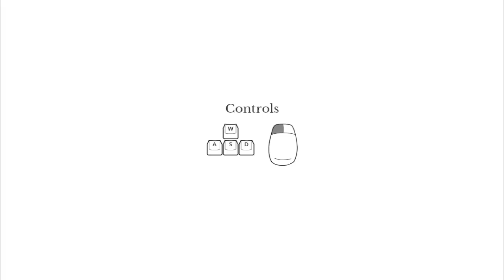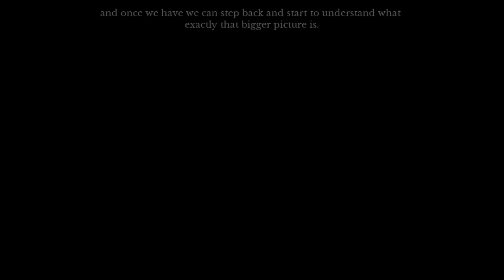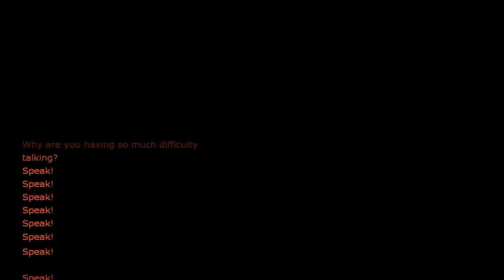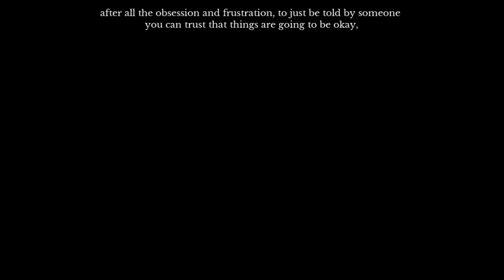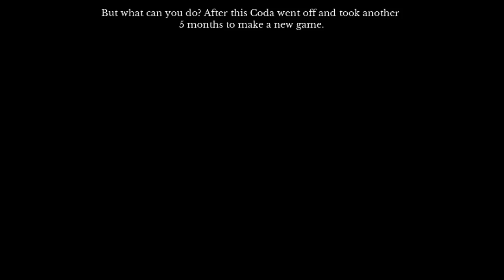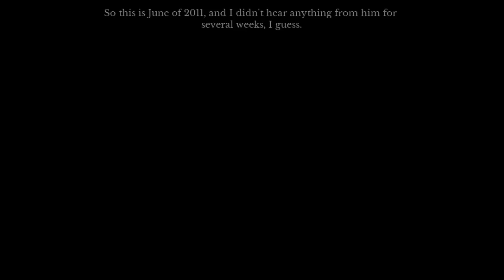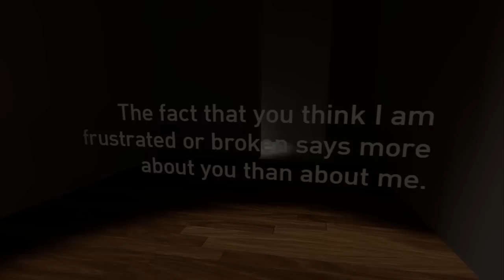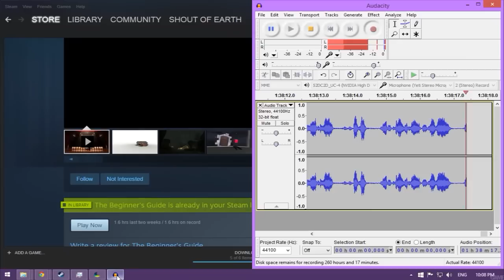Best Friends Play - The Beginner's Guide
IS THIS FROG FRACTIONS 2?!